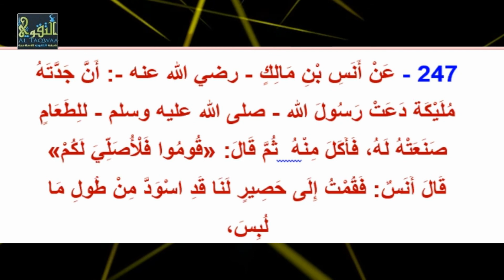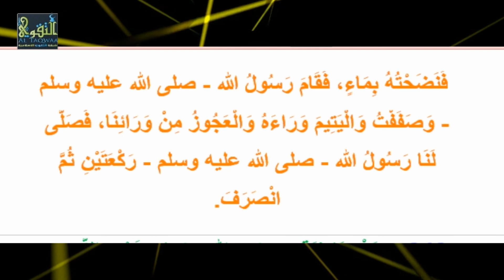Kitaabka Tajriid As-Sariix ᴴᴰ, Xadiithka [ 241 - 247 ] ► Sh Xasan Ibraahim Ciise